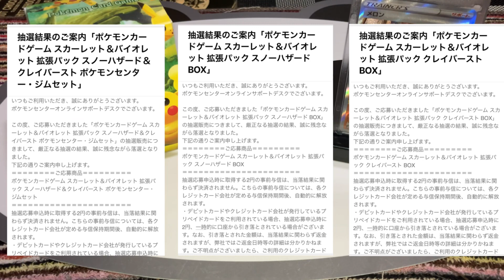【ポケモンカード】再販分のポケセン抽選結果が来た‼︎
ポケモンセンターオンラインからメールが届いた。
再販分の抽選結果でした！抽選結果はどうだったのか…!?